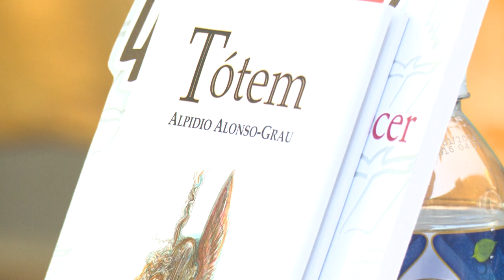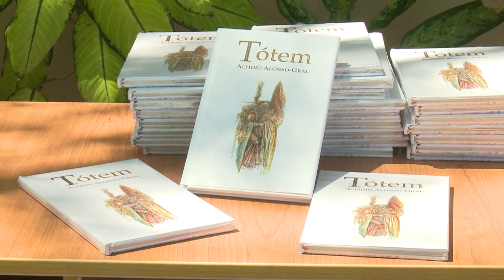Presentan en Granma texto del Ministro de Cultura editado por casa editorial Orto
En el contexto de la Feria Internacional del Libro en Granma se presentarán más de cerca de un centenar de textos impresos por diversas casas editoras cubanas. Entre ellas destacan publicaciones de  las editoriales Bayamo y Orto, sello que publicó el volumen: Tótem, escrito por el ministro  de cultura Alpidio Alonso-Grau.

La presentación  estuvo presidida por Yanaisi Capó Nápoles Miembro del Comité central y Primera Secretaria del PCC en Granma asi como Francisco Escribano Cruz Gobernador de la Provincia.